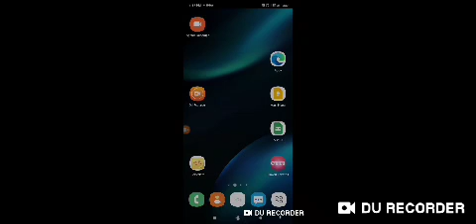How to use Sonic melody application with TalkBack for blind create Karaoke track very easy for blind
How to use Sonic melody application with TalkBack for blind user create Karaoke track very easy for blind

Basic videos